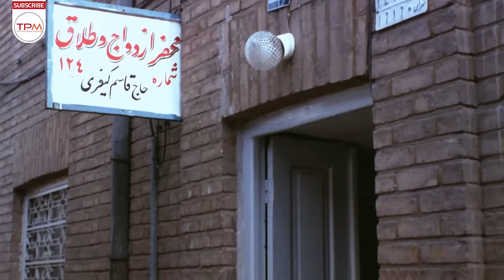فیلم ایرانی شب بیست و نهم | Persian Movie 29th Night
محترم و اسماعیل مطابق یک سنت خانوادگی، از کودکی برای یکدیگر در نظر گرفته می شوند تا در جوانی با هم ازدواج کنند. والدین محترم هنگام به دنیا آمدن محترم و خاک کردن جفت او، با دیدن شبحی نگران آینده هستند...

خلاصه داستان فیلم ایرانی شب بیست و نهم👆👆👆

درباره فیلم ایرانی شب بیست و نهم

فیلم ایرانی شب بیست و نهم به کارگردانی حمید رخشانی در سال 1368 ساخته شده است. این فیلم ایرانی محصول کشور ایران و در ژانر وحشت و علمی تخیلی می‌باشد. در این فیلم ایرانی حسین گیل، رضا رخشانی، رضا رویگری، مرجانه گلچین، حمیده خیرآبادی، حسین شهاب , آنیک شفرازیان به هنرمندی پرداخته‌اند.

 اطلاعات کلی فیلم ایرانی شب بیست و نهم

کارگردان: حمید رخشانی
تهیه کننده : حمید رخشانی

ژانر: وحشت - علمی تخیلی

بازیگران فیلم ایرانی شب بیست و نهم

 مرجانه گلچین
 حمیده خیرآبادی
 رضا رویگری
 حسین گیل
 رضا رخشانی
 حسین شهاب
 آنیک شفرازیان

Summary of the Persian Movie 29th Night 👇👇👇👇

According to a family tradition, Mohtam and Ismail are considered to be married from a young age. Dear parents, when a respected person is born and his partner is buried, he sees a ghost and worries about the future ...

Persian Movie 29th Night Casts:

Marjaneh Golchin
Hamideh KheyrAbadi
Reza RuyGari
Reza Rakhshani

General Info. about Persian Movie 29th Night
Director: Hamid Rakhshani
Genre: Horror - science fiction

خبرهای دست اول و کلی سرگرمی باحال دیگه 👇🏻👌